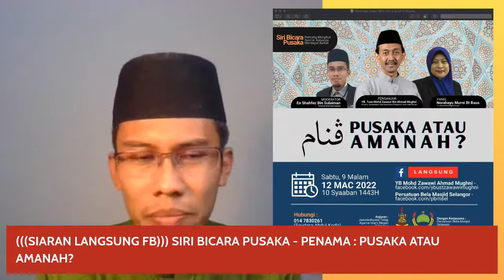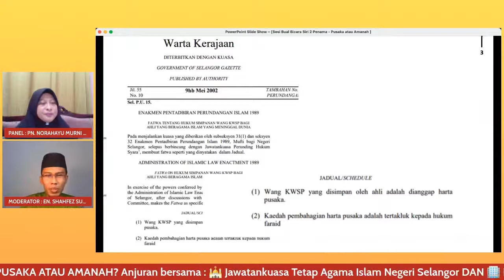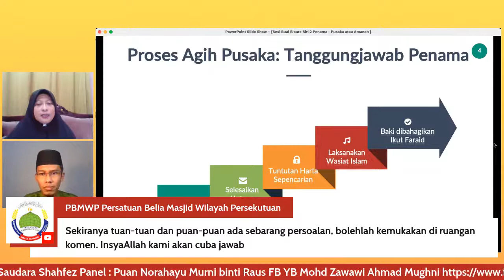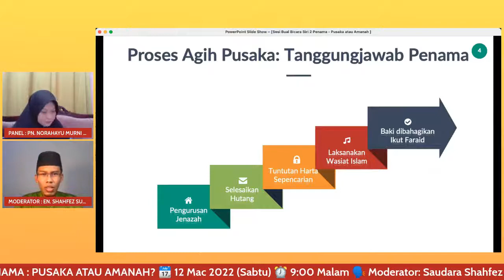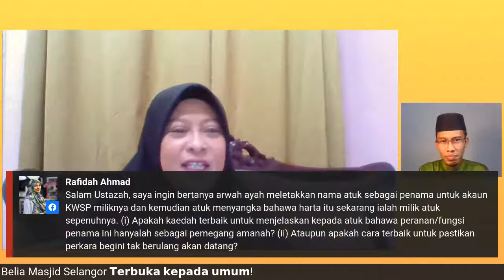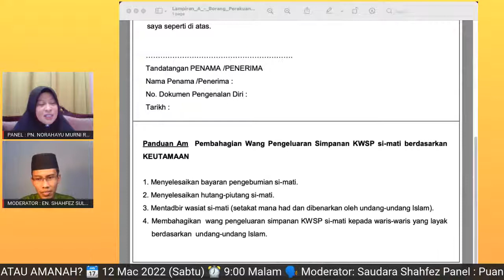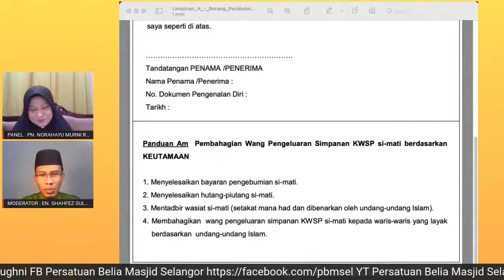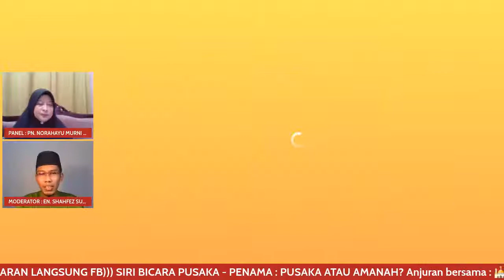PENAMA - PUSAKA ATAU AMANAH? (((SIARAN LANGSUNG))) SIRI BICARA PUSAKA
(((SIARAN LANGSUNG FB))) SIRI BICARA PUSAKA -  PENAMA : PUSAKA ATAU AMANAH?

Anjuran bersama :
🕌 Jawatankuasa Tetap Agama Islam Negeri Selangor
DAN
🏢 Persatuan Belia Masjid Selangor

📝 PENAMA : PUSAKA ATAU AMANAH?
📆 12 Mac 2022 (Sabtu)
⏰ 9:00 Malam
🗣️ Moderator: Saudara Shahfez
Panel : Puan Norahayu Murni binti Raus

𝗧𝗲𝗿𝗯𝘂𝗸𝗮 𝗸𝗲𝗽𝗮𝗱𝗮 𝘂𝗺𝘂𝗺!